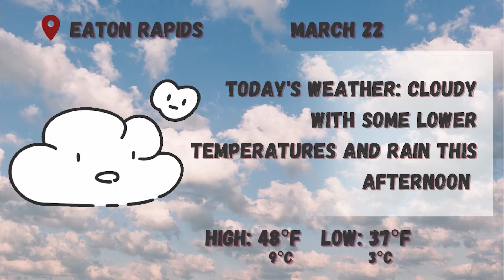Daily News March 22 2022